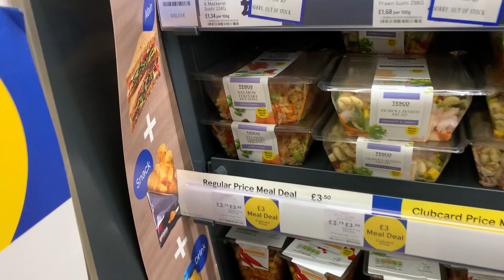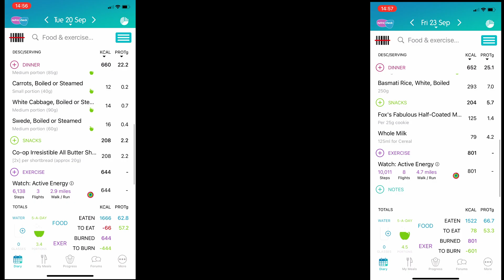What I Eat In A Day| 16:8 Intermittent Fasting | 60 lbs Down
Here's what I eat at 50 to lose weight. Eating out doesn't always mean that you have to ditch your diet. You can eat really well and stay within plan.  Getting the best bang for your calories is something I work had to find, lets face it, no one wants to go hungry 😉

FREE DOWNLOADS
January Kickstart Planner

Scales
Withings Body+ - Wi-Fi Body Composition Smart Scale, Black
by Withings